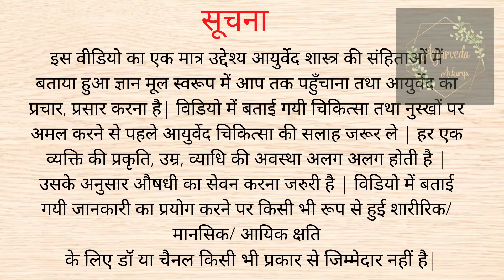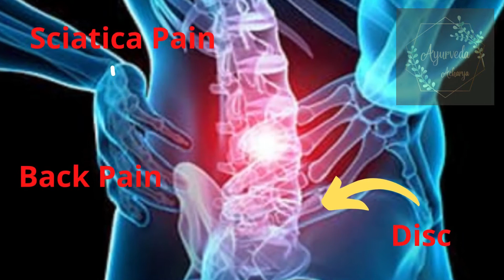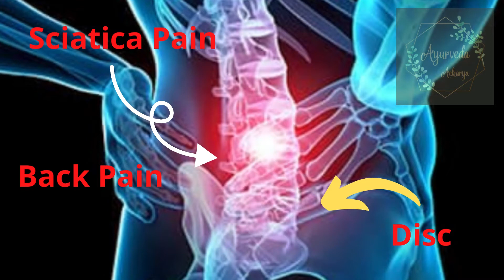Sciatica Pain Relief, Slip Disc, Back Pain, Sciatica Home Remedy in Hindi | साइटिका दर्द का इलाज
sciatica pain relief exercises in Hindi, slipped disc exercises in hindi, sciatica pain relief home remedies in hindi, back pain relief exercises in hindi, slipped disc in lower back | आचार्य कुश

02:58 - स्लिप डिस्क पहले कमर दर्द से शुरू होता है|
04:23 - भुजंग आसन साइटिका, पीठ दर्द, दबी हुई नस के दर्द को कम करता है|
05:44 - नसो को ताकत देने ले लिए शिलाजीत जरूर खाये|

Ashwagandha Benifit | अश्वगंधा के अद्भुत फायदे | अश्वगंधा सेवन करने का सही तरीका

साइटिका एक वात रोग है साइटिका का पेन कूल्हे से लेकर पैर के पिछले हिस्से से होता है, साइटिका पेन कई बार चोट लगने के कारण, भार उठाने के कारण और मोटापे के कारण होता है|  साइटिका पेन का कारण साइटिका नर्व के कंप्रेस होने के कारण होता है, कंप्रेस होने के कारण ब्लड का फ्लो नहीं हो पाता, इसलिए बहुत ज्यादा दर्द होता है साइटिका पेन से सदैव के लिए छुटकारा पाने के लिए हरसिंगार के पत्तों और केसर का काढ़ा पीने के लिए बताया है, पैरो को गरम पानी में रखने के लिए बताया गया है|

sciatica pain slipped disc back pain sciatica pain relief exercises in Hindi साइटिका दर्द का इलाज